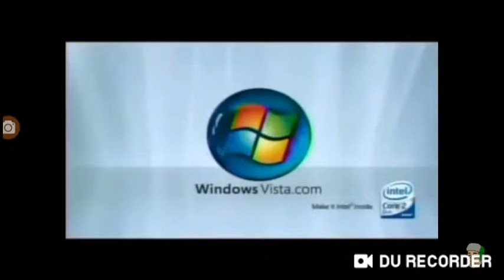September 6, 2019(25)